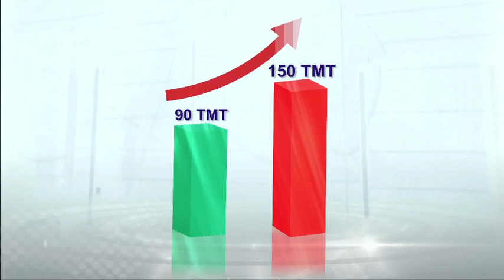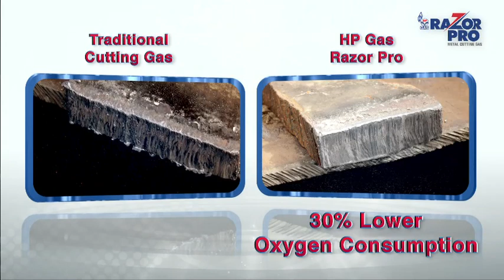HP Razor Metal Cutting Gas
Traditionally, Dissolved Acetylene (DA) is used for metal cutting. HPCL markets LPG in cylinders, dosed with a special additive under the brand name HP GAS RAZOR, which can replace DA and give better results. The additive fortified LPG has far superior qualities like high flame temperature of 30000C, faster pre-heating, faster piercing rates, faster cutting travel speeds, faster heat transfer along with reduction in slag formation. HP Gas RAZOR is about 30% cheaper than DA and it is much safer than DA due to its narrower flammability limit as compared to DA and negligible risk of back-fire in the torch.